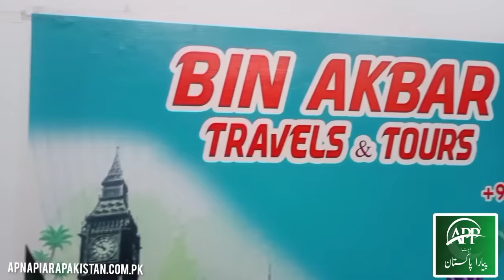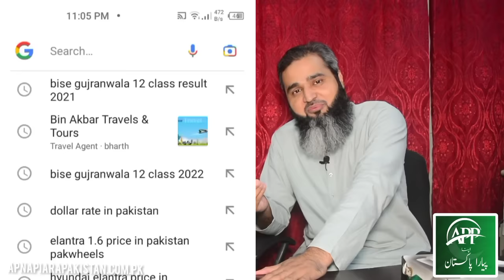Canada Jane ke liye zarori Full Information with documents Binakbar t20worldcup pakvsind Pak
اس ویڈیو میں آپ کو کینیڈا کے حوالے سے ساری انفارمیشن ملے گی ڈاکومنٹ کیس  طرح تیار کیے جاتے ہیں اور امبیسی کی فیس کیا ہے اور کون کون سے ڈاکومنٹ کی ضرورت ہوتی ہے اور کس انسان کو ویزہ ملنے کے زیادہ چانس ہوتے ہیں
In this video, you will get all the information about Canada, the documents are prepared like a case, and what is the fee of the embassy, ​​which documents are required, and which person has more chances to get a visa.